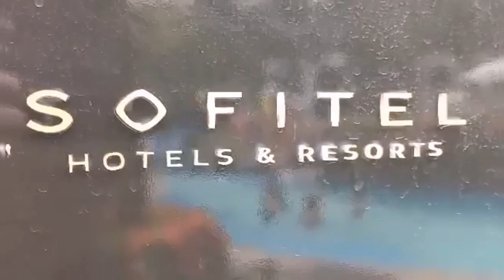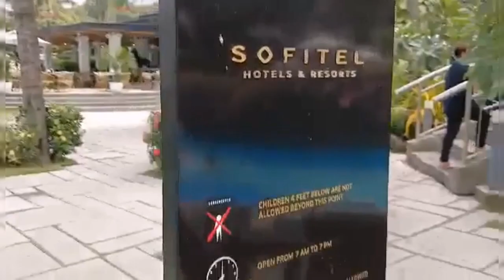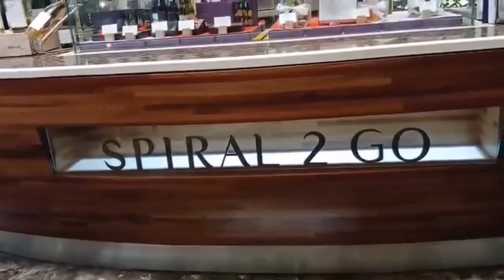Wow!ang ganda naman sa loob!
Ipakita ko lng sa inyo guys kong ano ang nasa loob ng isa sa mga sikat na hotel sa Pasay,Mitro Manila,Philippines.